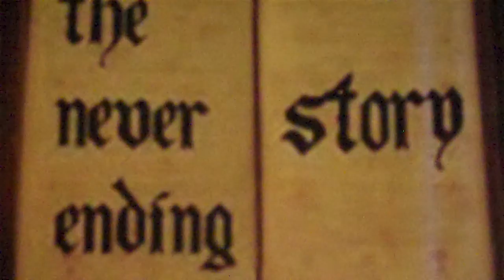The NeverEnding Story (With Ending!)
The NeverEnding Story, check out my 10 followers and i will publish a book!